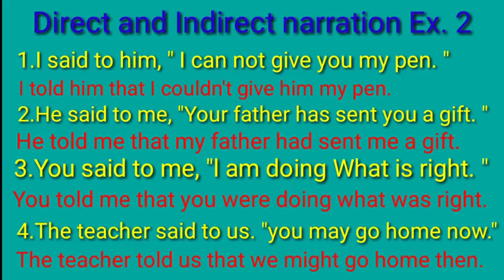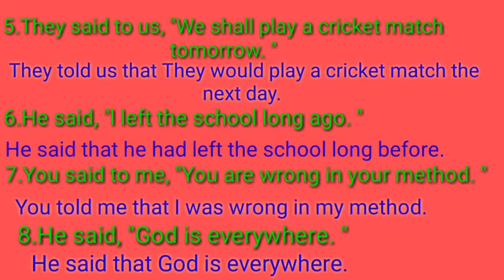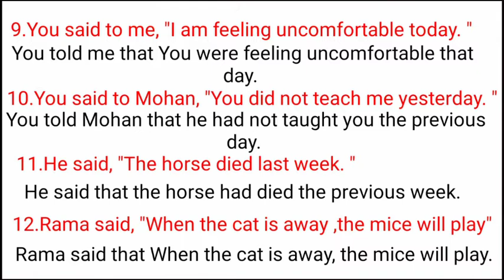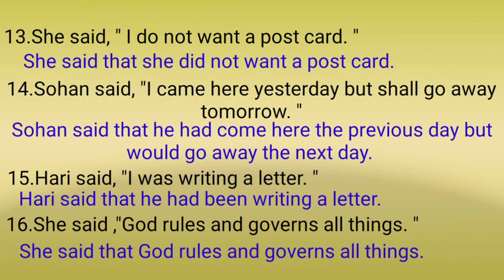Typical solutions Exercise 2 Direct and Indirect narration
in this video, you will get the solutions of typical grammar. It will help you all the students of 11n 12 of U. P. Board